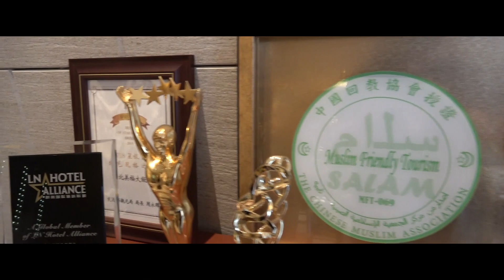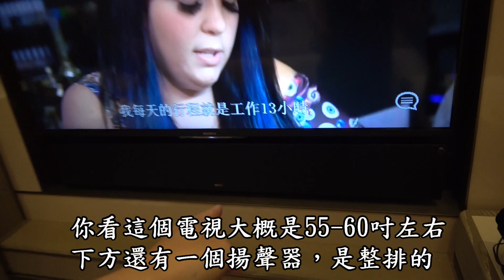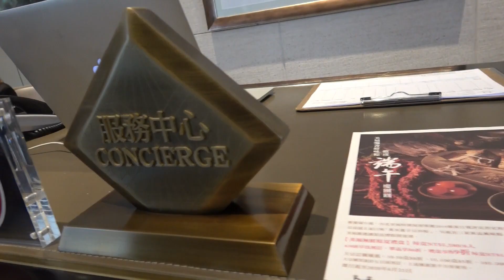【實測】一晚七千的奢華飯店，兩千元入住可能嗎? feat.台北美福飯店